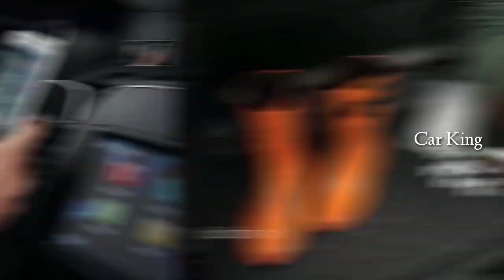Renault Captur Accessories Range game grumps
renault captur accessories india,
renault captur accessories uk

S. No. Popular Products Price (INR)
1 Nubuck Patina Leather Feel Fabric Car Seat Cover Tan For Renault Captur 13937
2 7D Car Floor Mat Tan and Black (Set of 5) For Renault Captur 5805
3 Elegant Body Cover For Renault Captur 3999
4 Car Trunk Organizer For Renault Captur 1620
5 Memory Foam Neck Support Car Pillow For Renault Captur 1566
6 Carpet Car Dicky Mat Black For Renault Captur 1530
7 Nappa Leather Tissue Box For Renault Captur 540
8 Michelin Tyre Care For Renault Captur 1796
9 Liqui Moly Car Wash And Wax For Renault Captur 288
10 Godrej Car Perfume For Renault Captur 275

Veloba Crescent Velvet Fabric Car Seat Cover Beige
Veloba Crescent Velvet Fabric Car Seat Cover Beige for Renault Captur
Nappa Grande Art Leather Car Seat Cover Black
Nappa Grande Art Leather Car Seat Cover Black for Renault Captur
Veloba Crescent Velvet Fabric Car Seat Cover Black
Veloba Crescent Velvet Fabric Car Seat Cover Black for Renault Captur
Emperor Velvet Fabric Car Seat Cover Beige
Emperor Velvet Fabric Car Seat Cover Beige for Renault Captur
Denim Retro Velvet Fabric Car Seat Cover Black
Denim Retro Velvet Fabric Car Seat Cover Black for Renault Captur
Denim Retro Velvet Fabric Car Seat Cover Beige
Denim Retro Velvet Fabric Car Seat Cover Beige for Renault Captur
Nappa Grande Art Leather Car Seat Cover Beige
Nappa Grande Art Leather Car Seat Cover Beige for Renault Captur
Glory Colt Art Leather Car Seat Cover Beige
Glory Colt Art Leather Car Seat Cover Beige for Renault Captur

7D Car Floor Mat Black and Red  (Set of 5)
7D Car Floor Mat Black and Red (Set of 5) for Renault Captur
Luxury Carpet Car Floor Mat Black (Set of 5)
Luxury Carpet Car Floor Mat Black (Set of 5) for Renault Captur
Grass Car Floor Mat Black (Set of 5)
Grass Car Floor Mat Black (Set of 5) for Renault Captur
Luxury Carpet Car Floor Mat Beige (Set of 5)
Luxury Carpet Car Floor Mat Beige (Set of 5) for Renault Captur
Grass Car Floor Mat Beige (Set of 5)
Grass Car Floor Mat Beige (Set of 5) for Renault Captur
Carpet Car Dicky Mat Black
Carpet Car Dicky Mat Black for Renault Captur
Car Dicky Luxury Carpet Mat Black
Car Dicky Luxury Carpet Mat Black for Renault Captur
Carpet Car Dicky Mat Beige
Carpet Car Dicky Mat Beige for Renault Captur

TRAVEL ACCESSORIES
Nappa Leather Tissue Box Black and Red
Nappa Leather Tissue Box Black and Red for Renault Captur
Blaze Car Back Seat Organizer
Blaze Car Back Seat Organizer for Renault Captur
Elegant Car Body Cover for SUV Cars
Elegant Car Body Cover for SUV Cars for Renault Captur
Car Trunk Organizer - Red
Car Trunk Organizer - Red for Renault Captur
Peppa Pet Car Seat Protector - Hammock
Peppa Pet Car Seat Protector - Hammock for Renault Captur
Blaze Car Visor Organizer
Blaze Car Visor Organizer for Renault Captur
Adventure Car Seat Cover
Adventure Car Seat Cover for Renault Captur
Car Trunk Organizer - Gray
Car Trunk Organizer - Gray for Renault Captur
PARTNER BRANDS
Check out the best offers to stay in style

Lhis purchase.

QUICK LINKS
Terms & Conditions
Exchange Policy
Career
Why Fabric
Bike Accessories
Blogs
Video Gallery
Retail Network
Partner Brands
Media Centre
FAQs
About Elegant Auto Retail
Sitemap

JOIN
ELEGANT STUDIOS
ELEGANT MINI STUDIOS